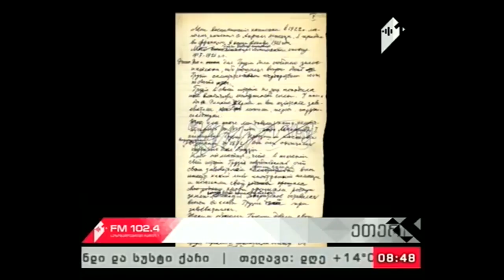კ.კეკელიძის სახელობის საქართველოს ხელნაწერთა ეროვნული ცენტრი